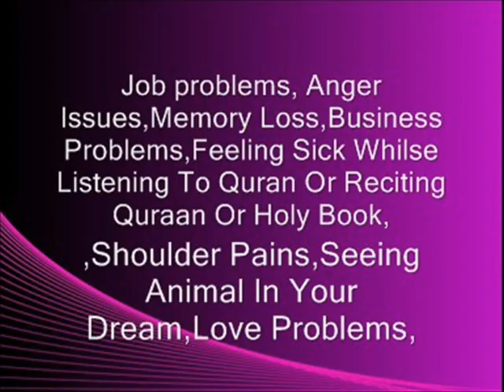SHOCKING JIN GHOST VIDEO!!!!!! exorcism in ISLAM!!!!!!!! jinn, black magic, spiritual,